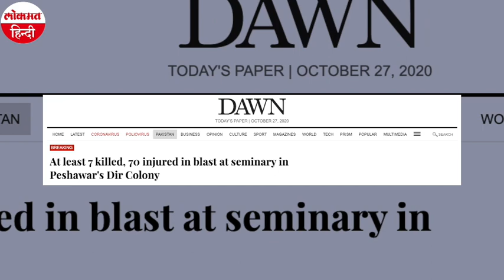Pakistan के Peshawar में मदरसे के पास धमाका, अब तक 7 लोगों की मौत, कई बच्चे घायल घायल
पाकिस्तान के पेशावर  से एक बड़ी खबर सामने आ रही है। यहां एक मदरसे के पास धमाका हुआ है। जिसमें कई लोगों की मौत और कई बच्चे गंभीर रुप से घायल होने की खबर सामने आ रही है। बताया जा रहा है कि ये मदरसा, दीर कॉलोनी में स्थित है।

पाकिस्तान की डॉन न्यूज की रिपोर्टस के मुताबिक  इस धमाके में अब तक 7 की मौत हो गई, जबकि 70 से अधिक बच्चे घायल हैं। मौके पर पहुंची राहत और बचाव की टीम रेक्स्यू ऑपरेशन कर रही है। अभी धमाके के पीछे की वजह साफ नहीं हो पाई है।  कुछ लोगों का कहना है कि यह सिलेंडर ब्लास्ट है. हालांकि, मौके पर पहुंचे अफसर मामले की छानबीन कर रहे हैं. सभी घायलों को एलआर हॉस्पिटल में एडमिट कराया गया है.इसके साथ ही अस्पताल की ओर से इमरजेंसी की घोषणा की गई है. यानी सभी मेडिकल स्टाफ को हॉस्पिटल बुला लिया गया है.